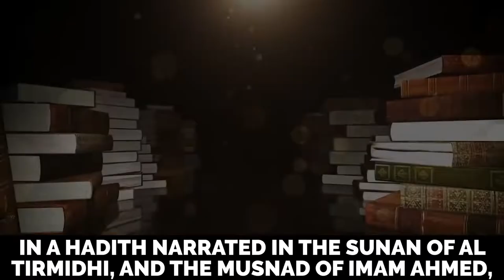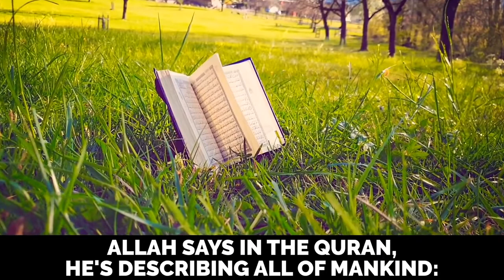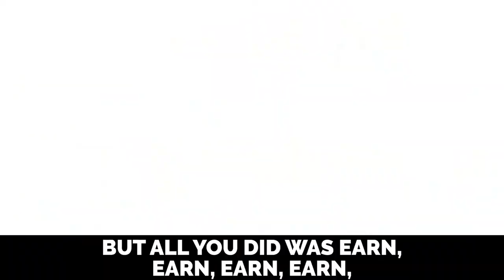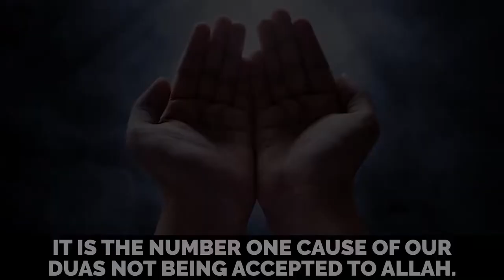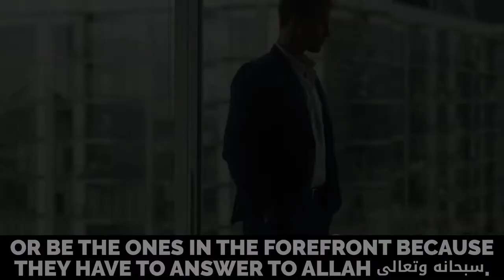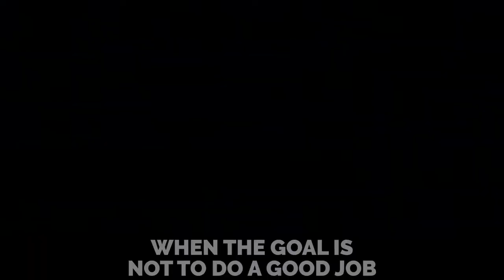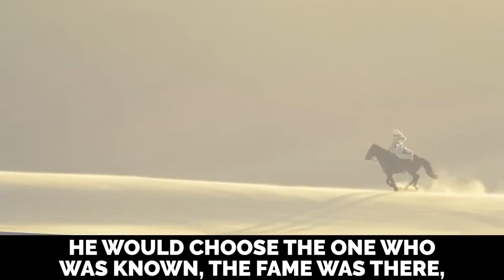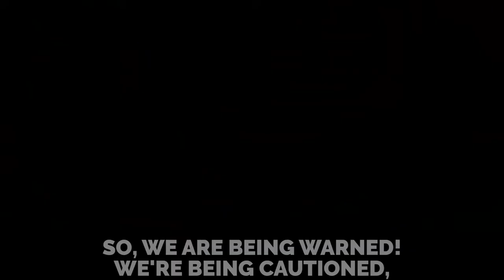BIGGEST REASON YOUR DU'AS (Invocations) ARE REJECTED! 😨